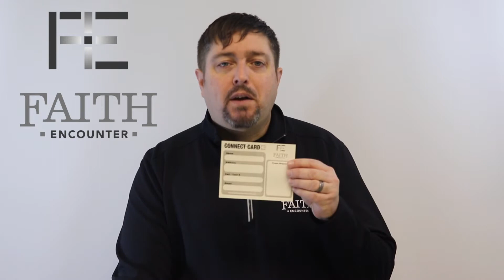February 24 Announcements